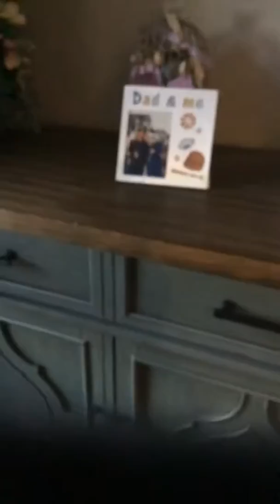XD were so dum